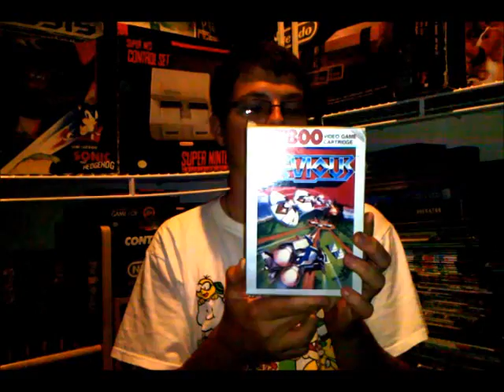Another Trade With IntellivisionDude, Two Unboxings, a Few Quick Pick Ups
You must be subbed to IntellivisionDude. Well anyway, here's the link to his channel